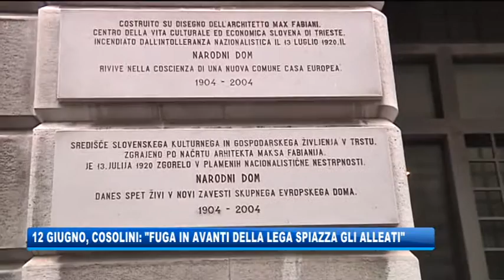23/05/2020 - 12 GIUGNO, COSOLINI: “LA FUGA IN AVANTI DELLA LEGA SPIAZZA GLI ALLEATI”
IL NOTIZIARIO (sabato 23 maggio 2020) - Non si placa la polemica sull'iniziativa del vicensindaco Polidori per l'istituzione della festa del 12 giugno. L'ex sindaco Cosolini interviene ai nostri microfoni e spiega la differenza con la targa che lui stesso pose sul colle di San Giusto.